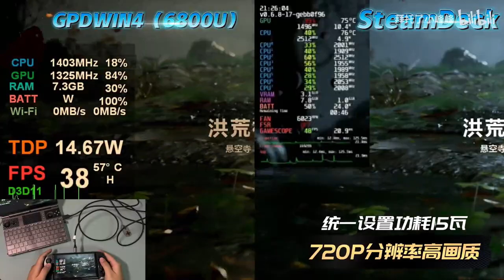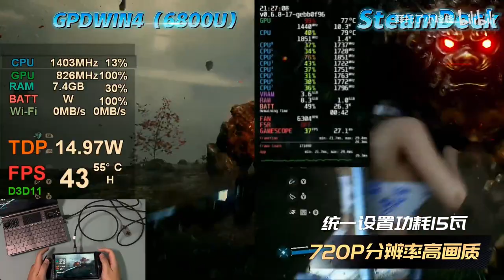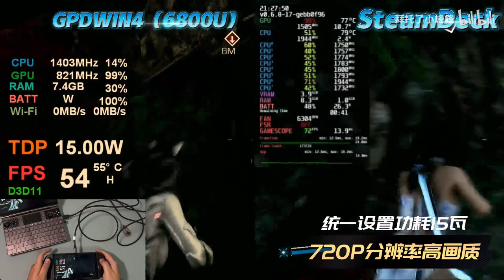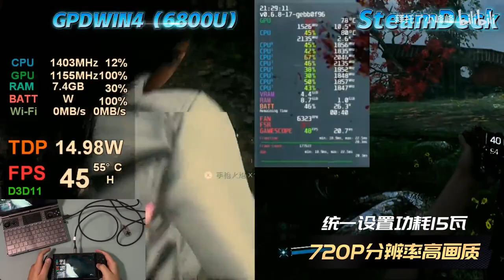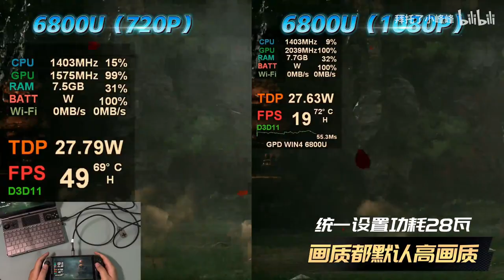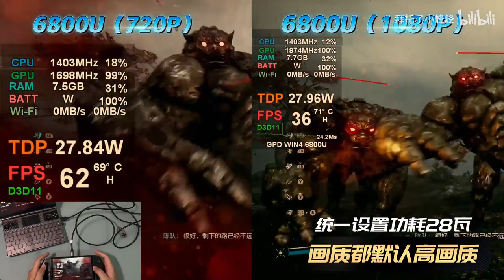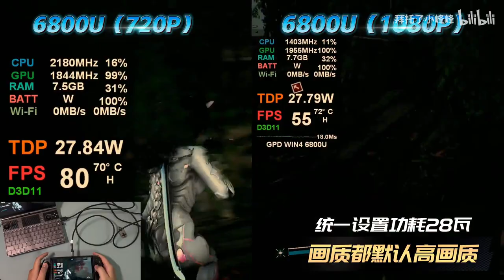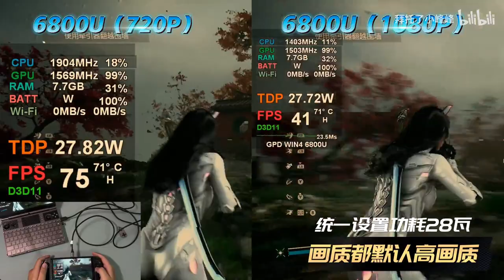Bright Memory Infinite on Steamdeck and 6800U GPD WIN4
GPDWIN4 IndieGOGO campaign:
$799 GPD WIN4 the smallest 6800U handheld console